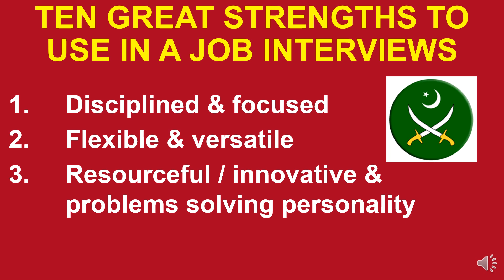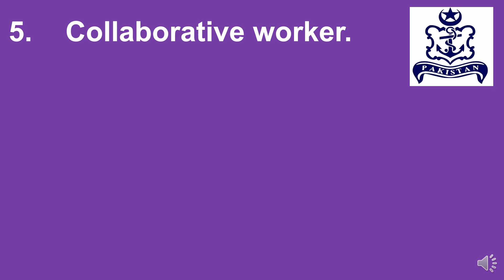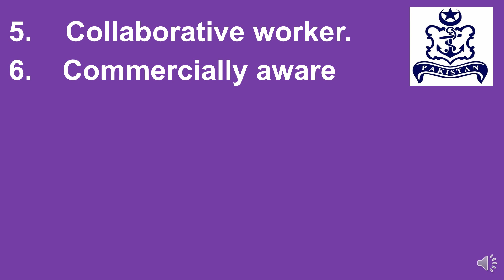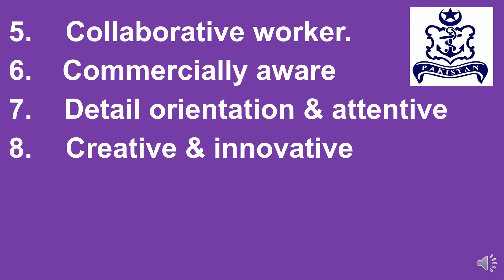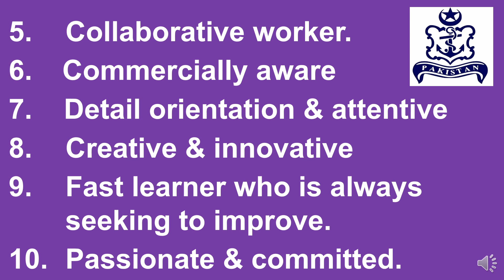TEN GREAT TIPS TO CLEAR INTERVIEWS OF ARMED FORCES OF PAKISTAN & CIVIL SERVICES FEDERAL & PROVINCIAL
WE HAVE MADE THIS VIEDO SPECIALLY FOR OUR CANDIDATE, STUDENTS, ASPIRANTS, JOBS SEEKERS, UNEMPLOYED PERSONS, YOUG GENERATION TO PASS AN INTERVIEW WITH SUCCESSFUL RESULTS.

LEARN A VERY VEREY IMPORTANT TIPS FOR PASSING / QUALIFYING AND INTERVIEWS AND LEARN CERTAIN NESESSARY TECHNIQUES TO GET 100% SUCCESS IN INTERVIEW PROCESS. LEARN FROM US HOW TO QUALIFY  INTERVIEW FOR APPOINTMENT IN VARIOUS JOBS / DEPARTMENTS / SERVICES / ORGANIZATIONS LIKE FEDERAL & PROVINCIAL SERVICES, ARMED FORCES OF PAKISTAN SERVICES IN PAKISTAN ARMY, PAKISTAN NAVY, PAKISTAN AIR FORCE, MINISTRY OF DEFENCE, AFNS, PAF, NAVY AND ARMED FORCES OF PAKISTANM JOBS
PAK ARMY, PAK NAVY, PAF ISSB